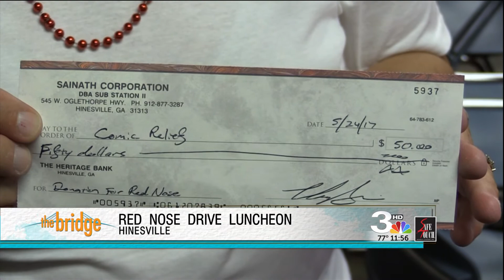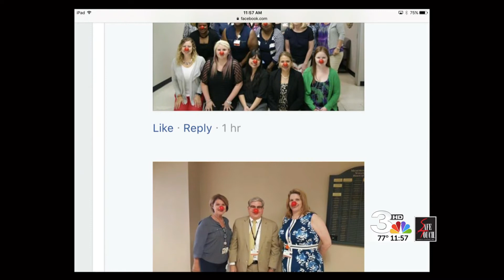INTERVIEW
Jerrod Carmichael, of The Carmichael Show, talks with The Bridge...